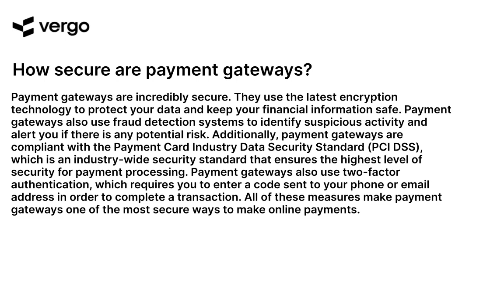Securing Payment Gateways: A YouTube Guide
This YouTube guide provides an overview of the steps necessary to secure payment gateways. Learn how to protect your customers' data and ensure secure transactions with this comprehensive guide. Get the latest tips and tricks on how to keep your payment gateways safe and secure.